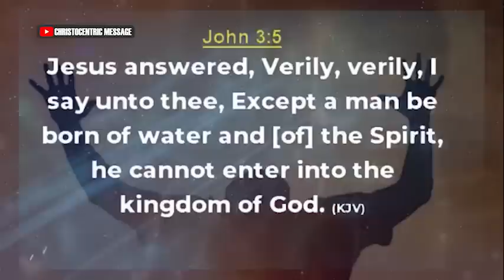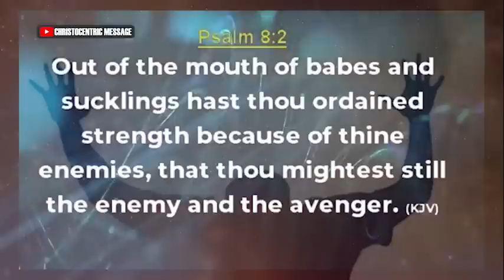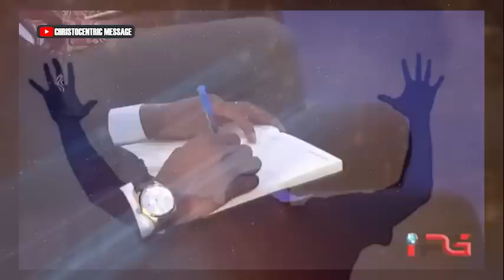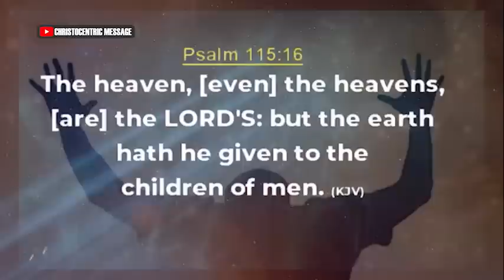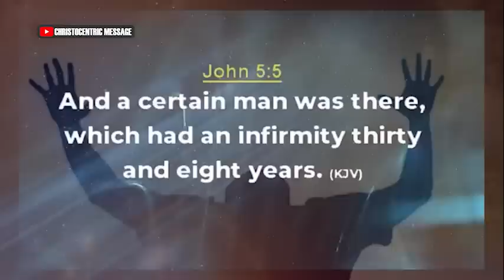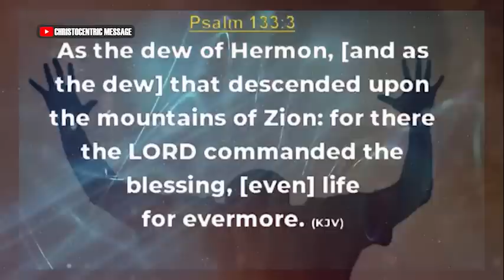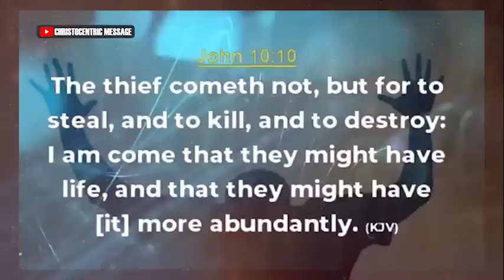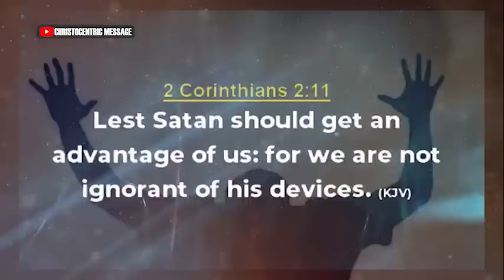THIS IS WHY YOU MUST BE EMPOWERED - APOSTLE JOSHUA SELMAN